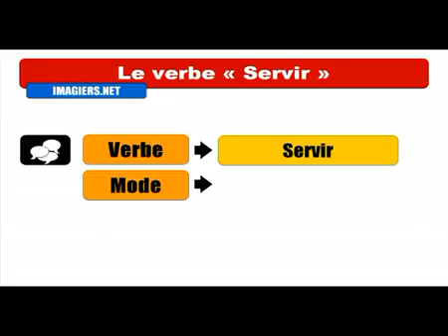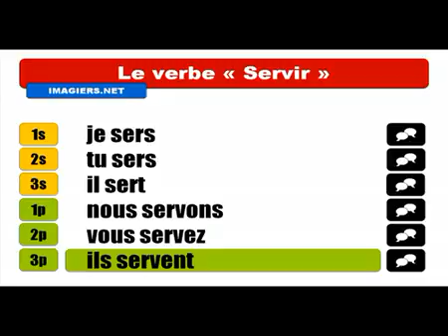Aprenda francês # Conjugaison # Servir = Indicatif Présent